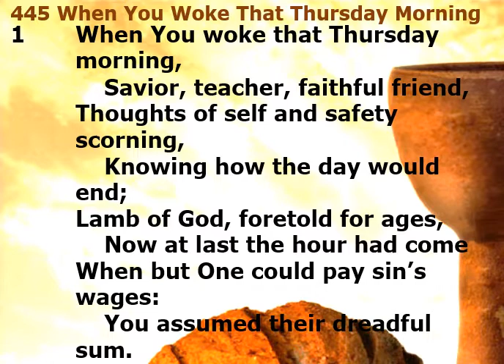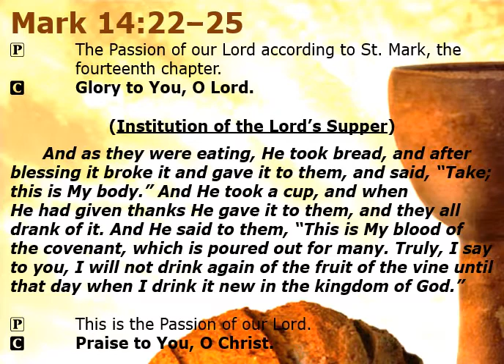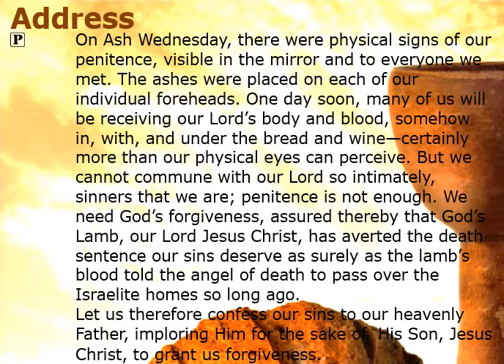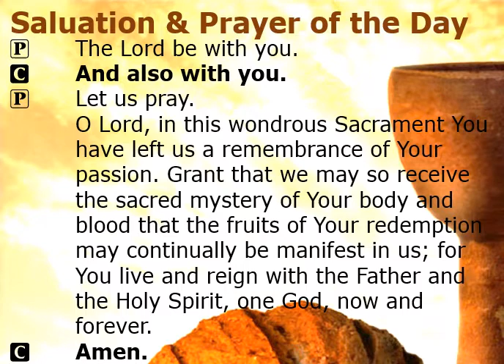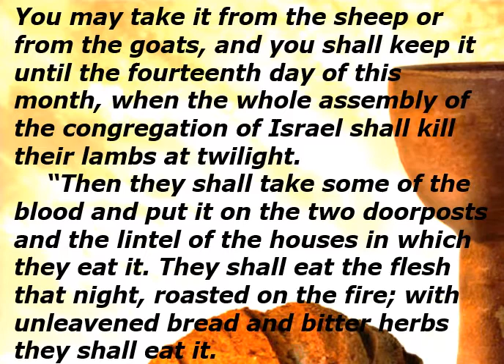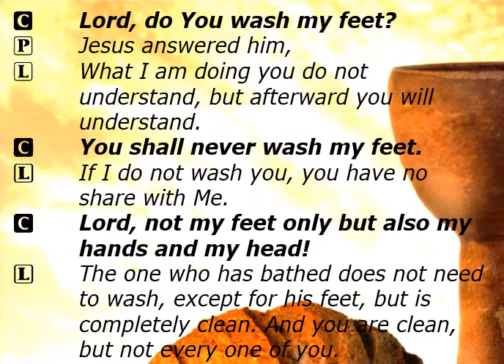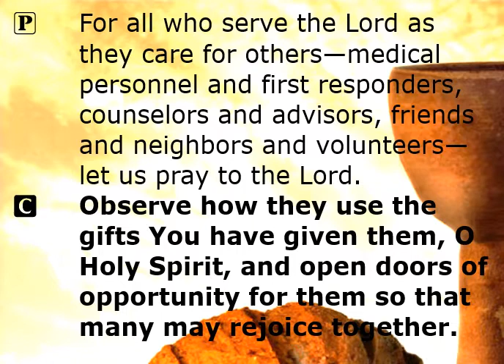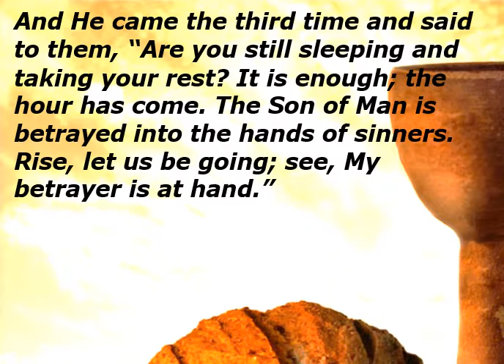Maundy Thursday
Order of Service: Creative Worship
Hymns: "When You Woke that Thursday Morning" LSB #445
"O Lord, We Praise Thee" LSB #617

Note: the stripping of the altar can be viewed in the Facebook live-stream video